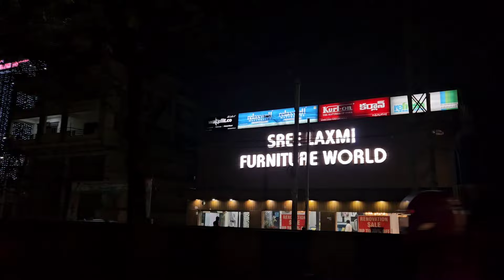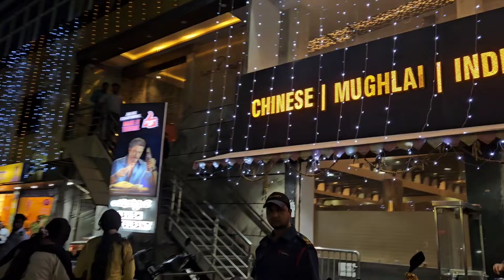Paisa wasool platters || Arabic zurbian mandi || Arabian Mandi | hyderabad food vlogs ❤️ 🍗🐔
hyderabad food
hyderabad food aunty trolls
hyderabad food vlogs
hyderabad food street
hyderabad food tour
hyderabad food shorts
hyderabad food vlogs telugu
hyderabad food blog
hyderabad food challenge
hyderabad foodies
hyderabadi biryani recipe
hyderabadi biryani rap song
hyderabadi biryani rap
hyderabadi biryani in hyderabad
hyderabadi biryani malayalam
hyderabadi biryani veg
hyderabadi biryani song
hyderabadi biryani kaise banta hai
hyderabadi biryani masala recipe
hyderabadi biryani in tamil
hyderabadi dishes recipes
hyderabadi dishes recipes in hindi
hyderabadi dishes for dinner
hyderabadi dishes for lunch
hyderabad district
hyderabadi dishes list
hyderabadi disease
hyderabadi disco song
hyderabadi dishes in marriage